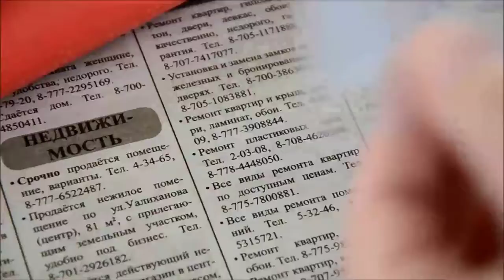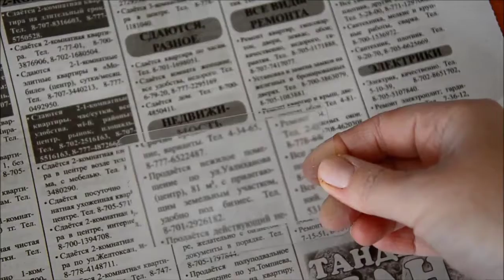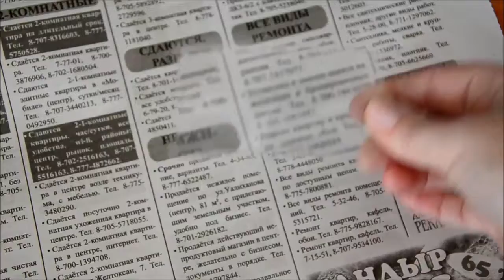Увеличительная Кредитка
Ультратонкая увеличительная линза-кредитка(линза Френеля) Х3.
Размер,mm 85х55х04.
Вес,грамм 3.
Незаменимая вещь в дороге, походе, всегда под рукой.
Разжечь костёр, прочитать мелкий текст, вытащить занозу и многое другое.
Тонкая, размером с кредитную карточку, легко умещается в кармане или кошельке. Позволяет легко читать мелкие надписи на этикетках и наклейках. В тонком пленочном пакетике.